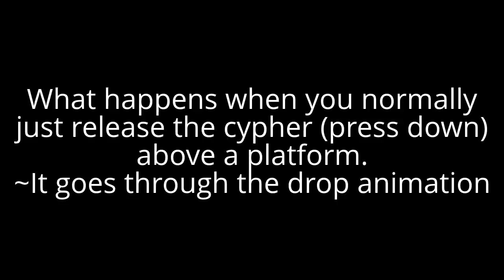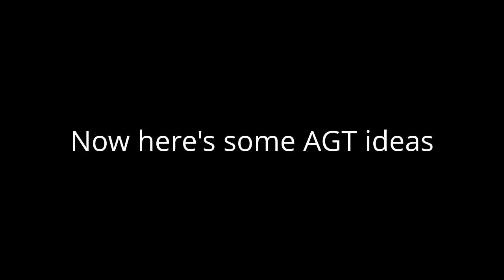Snake Aches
Also with the ledge invincibility thing, you can wavedash off with a grenade, ledge grab again to cook the grenade, and then on the 2nd ledge release go for a forward momentum AGT and you'll be invincible as you move onstage through the blast of the grenade